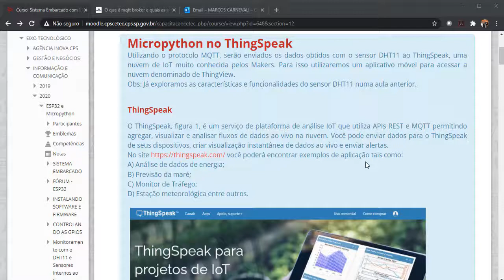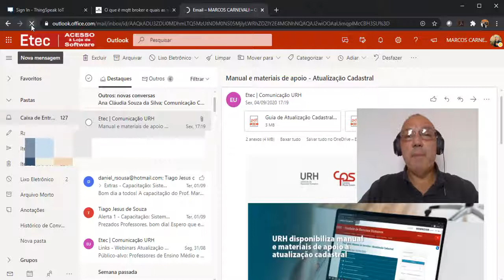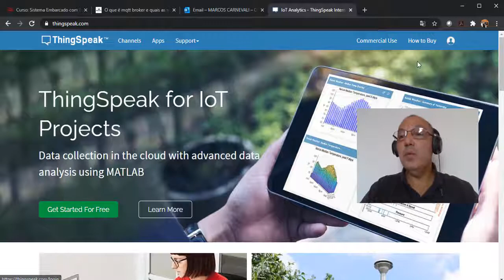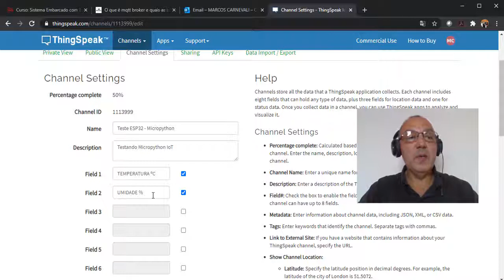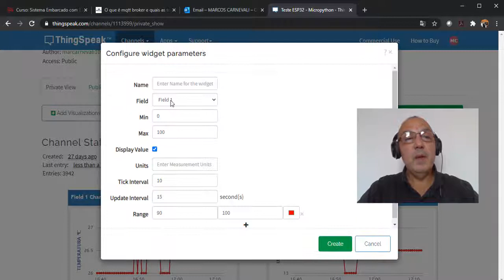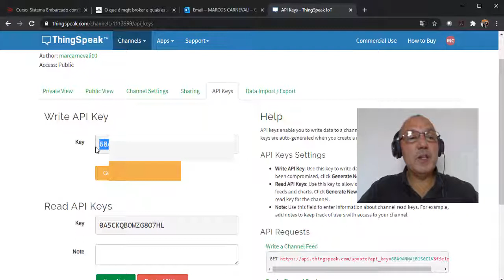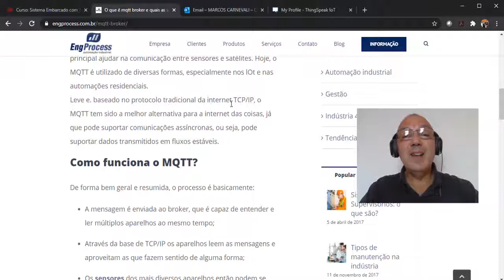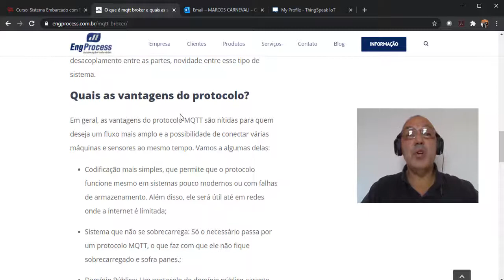Sistema Embarcado com ESP32 e Micropython - Aula 20: ThingSpeak -Micropython - MQTT - Parte I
Aula 20: Descrevendo como fazer a inscrição no ThingSpeak (nuvem de IoT) e uma breve introdução ao protocolo MQTT.
Preparativos para a aula 21 - Parte II, onde construiremos o código introduzindo as Keys (chaves) necessárias para colocarmos os sinais de temperatura e umidade do DHT11 na Nuvem ThingSpeak.